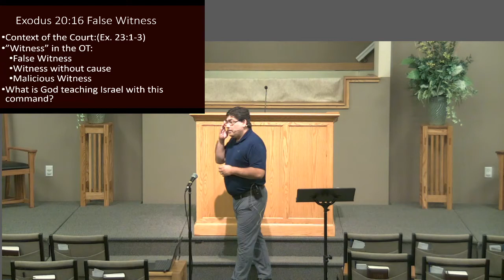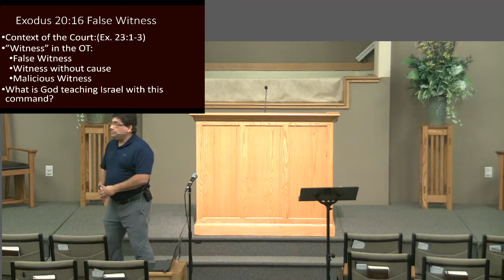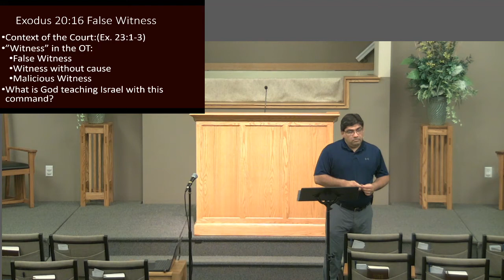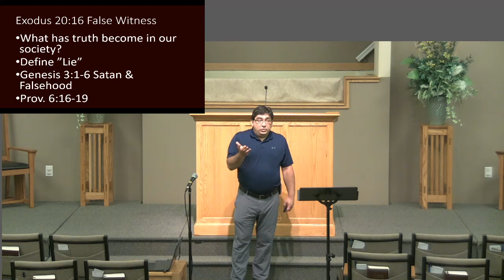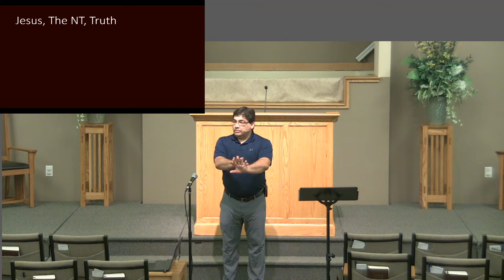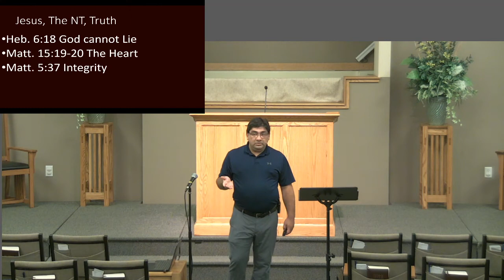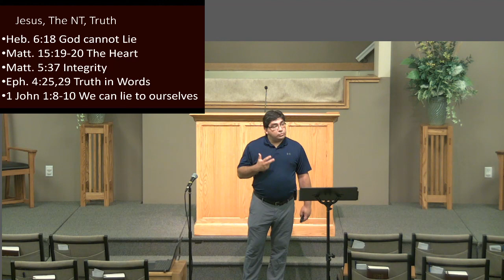Wednesday Night Bible Class 05/18/2022